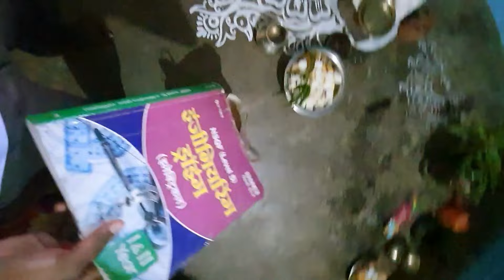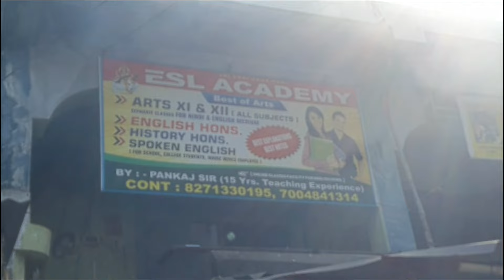Saraswati Puja vlog || Visarjan vlog || Tuition में Saraswati पूजा || Puja 2023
music Channel -     Beats With Bibek

plz support 🙏 ❤️ 💙